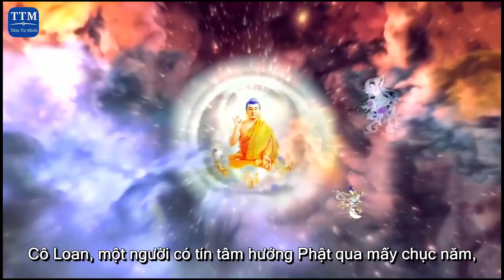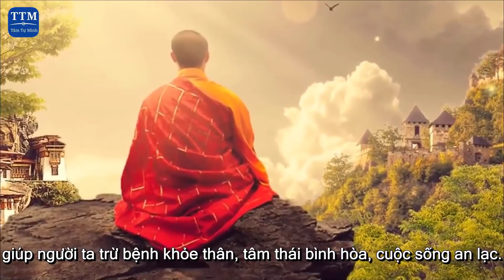Pháp Luân Đại Pháp: Giải Pháp cho Những Khổ Đau về Bệnh Tật của Cô Loan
Phật pháp nhiệm màu : câu chuyện trở về từ cõi chết của một phật tử tín phật | khỏi bệnh thần kỳ

Cô Loan, một người có tín tâm hướng Phật qua mấy chục năm, mặc dù trải qua vô số khổ nạn về bệnh tật tưởng chừng như bế tắc, cuối cùng cô đã tìm được con đường giúp cô giải trừ những khổ đau về bệnh tật. Tu luyện Pháp Luân Đại Pháp ( Pháp Luân Công ) đã giúp sức khỏe cải thiện và tinh thần thoải mái, an vui đã trở lại với cô. Bây giờ lòng tín tâm vào Thần Phật của cô càng không thể lay chuyển.

Con gái cô đầu tiên rất Phản đối việc cô tu luyện Pháp Luân Công, nhưng qua một thời gian chứng kiến sự thay đổi tuyệt vời từ mẹ cũng đã bước vào tu luyện.